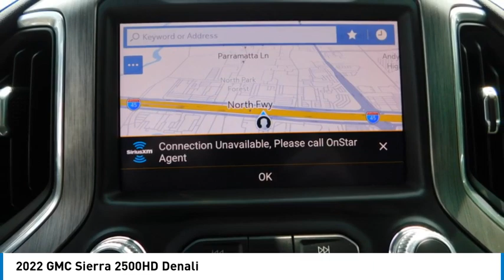2022 GMC Sierra 2500HD G13824A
2022 GMC Sierra 2500HD Denali

Onyx Black 2022 GMC Sierra 2500HD Denali 4WD 10-Speed Automatic Duramax 6.6L V8 Turbodiesel LOCAL TRADE, NON SMOKER, OIL CHANGE, APPLE CARPLAY, ANDROID AUTO, LIFT KIT, 10-Speed Automatic, 4WD, Jet Black w/Forge Perforated Leather-Appointed Front Seat Trim.brbrDriver Alert Package I (Lane Change Alert w/Side Blind Zone Alert and Rear Cross Traffic Alert), Driver Alert Package II (Automatic Emergency Braking, Following Distance Indicator, Forward Collision Alert, IntelliBeam Automatic High Beam On/Off, and Lane Departure Warning System), X31 Off-Road Package (Hill Descent Control), 10-Speed Automatic, 4WD, Jet Black w/Forge Perforated Leather-Appointed Front Seat Trim, 10-Way Power Driver Seat Adjuster w/Lumbar, 10-Way Power Passenger Seat Adjuster w/Lumbar, 120-Volt Bed Mounted Power Outlet, 120-Volt Instrument Panel Power Outlet, 12-Volt Rear Auxiliary Power Outlet, 2 USB Ports, 2 USB Ports (1st Row), 2nd Row Dual USB Charge-Only Ports, 2-Speed Active Transfer Case, 3.73 Rear Axle Ratio, 4-Wheel Disc Brakes, 6 Rectangular Chromed Tubular Assist Steps, 7 Speakers, ABS brakes, Air Conditioning, Alloy wheels, AM/FM radio: SiriusXM with 360L, AppLink/Apple CarPlay and Android Auto, Auto High-beam Headlights, Auto-dimming door mirrors, Auto-dimming Rear-View mirror, Automatic temperature control, Bed View Camera w/2 Trailer Camera Provisions, Bose Premium 7 Speaker Sound System, Brake assist, Bumpers: body-color, Compass, Compass Located In Instrument Cluster, Deep-Tinted Glass, Delay-off headlights, Driver door bin, Driver Memory, Driver vanity mirror, Dual front impact airbags, Dual front side impact airbags, Electric Rear-Window Defogger, Electrical Lock Control Steering Column, Electronic Stability Control, Emergency communication system: OnStar and GMC Connected Services capable, Exterior Parking Camera Rear, Floor-Mounted Center Console, Forge Perforated Leather-Appointed Front Seat Trim, Front anti-roll bar, Front Bucket Seats, Front Center Armrest, Front Chrome Recovery Hooks, Front dual zone A/C, Front fog lights, Front reading lights, Front wheel independent suspension, Fully automatic headlights, Garage door transmitter, Genuine wood console insert, Genuine wood door panel insert, GMC Connected Access Capable, HD Surround Vision w/2 Trailer View Camera Provisions, Heated & Ventilated Front Bucket Seats, Heated door mirrors, Heated Driver & Front Outboard Passenger Seats, Heated front seats, Heated steering wheel, Heavy-Duty 80 Amp Battery, Hitch Guidance w/Hitch View, Illuminated entry, Integrated Trailer Brake Controller, In-Vehicle Trailering System App, Keyless Open & Start, LED Cargo Area Lighting, LED Smoked Amber Roof Marker Lamps, Low tire pressure warning, Manual Tilt-Wheel/Telescoping Steering Column, Memory seat, Navigation System, Occupant sensing airbag, Off-Road Suspension, OnStar & GMC Connected Services Capable, Outside temperature display, Overhead airbag, Overhead console, Panic alarm, Passenger door bin, Passenger vanity mirror, Pickup Box, Polished Exhaust Tip, Power Door Locks, Power door mirrors, Power driver seat, Power Front Passenger Windows w/Express Up/Down, Power passenger seat, Power Rear Windows w/Express Down, Power Sliding Rear Window w/Defogger, Power steering, Power windows, Power Windows w/Driver Express Up/Down, Premium audio system: Premium GMC Infotainment System, Radio: AM/FM w/Prem GMC Infotainment System & Navi, Rear reading lights, Rear seat center armrest, Rear step bumper, Rear Wheelhouse Liners, Rear window defroster, Remote keyless entry, Remote Vehicle Starter System, Safety Alert Seat, Security system, Signature Denali Grille, SiriusXM w/360L, Speed control, Speed-sensing steering, Split folding rear seat, Spray-On Pickup Box Bed Liner w/Denali Logo, Steering Wheel Audio Controls, Steering wheel mounted audio controls, Tachometer, Telescoping steering wheel, Tilt steering wheel, Traction control, Trip computer, Turn signal indicator mirrors, Unauthorized Entry Theft-Det